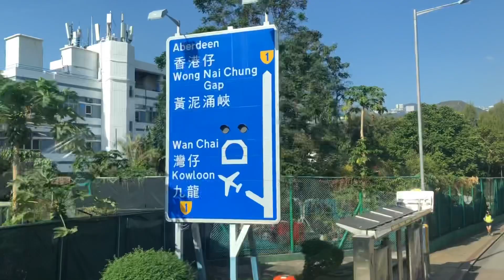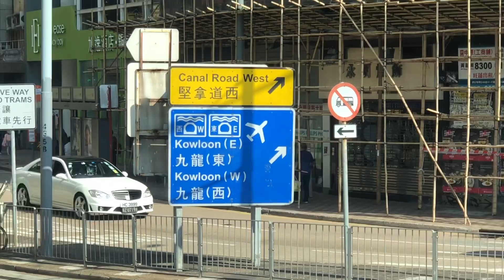Joy Ride by Bus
Riding a bus from Island Road to Causeway Bay